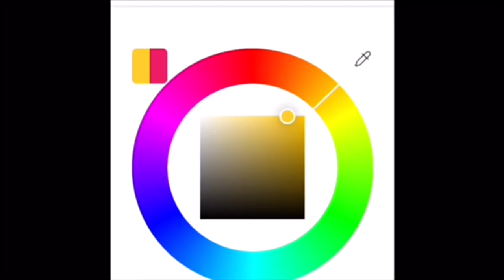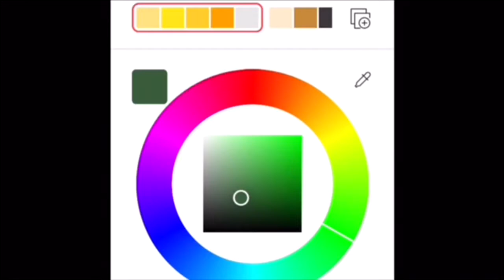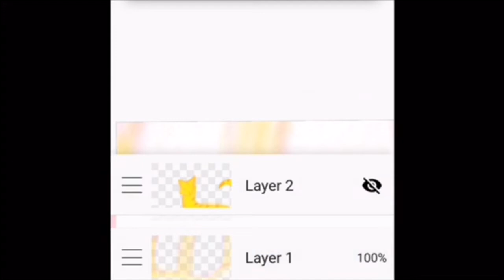Prize for Sun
so i did a thing where if u guessed the warrior cat I drew I would draw ur Oc but sun was the only one who joined so I drew her Oc anyway
Time spent: over thirty minutes, maybe an hour if you count 20 minutes of editing
Programs used:
FlipaClip (for drawing)
imovie (for editing)
a finger
a phone